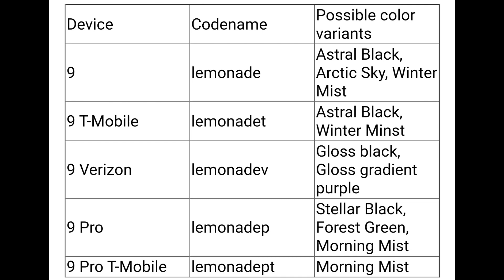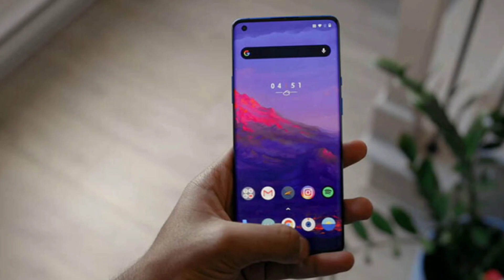Oneplus 9 & 9 Pro - PRE-BOOKING DATE OUT, LAUNCH DATE & INDIA PRICE!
In this video we have discussed about upcoming Oneplus 9 series.We have talked about prebooking date, gifts, launch date, colours and price in India.We have covered all the latest leaks and news of Oneplus 9 series.

Queries Solved:-
oneplus 9
9 pro
oneplus 9r
oneplus 9 prebooking details
oneplus 9 pro prebooking details
oneplus 9 ki kimat
oneplus 9 pro ki kimat
oneplus 9 kab launch hoga
oneplus 9 pro kab launch hoga
oneplus 9 prebooking date
oneplus 9 pro prebooking date
oneplus 9 prebooking gifts
oneplus 9 pro prebooking gifts

Best Wishes!!
(Tech Reborn)